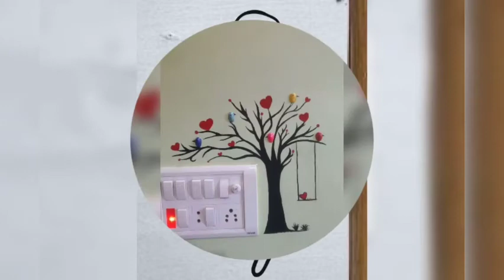Most attractive switch board art design and ideas || 2021 || fashion and craft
switch board art design ideas

its all about fashion and craft

my second youtube channel name is
surprising life